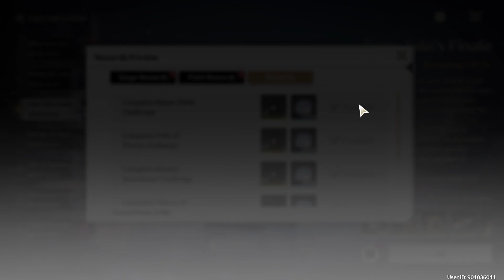New Event Fairy Tale's Finale | Day 6 - Commencement Challenge | Wuthering Waves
You can complete the new event "Fairy Tale's Finale" Day 6 Commencement Challenge" by following this video guide.